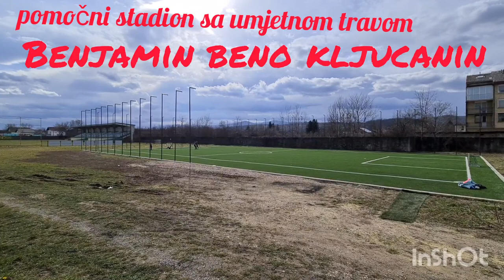stadion NK Podgrmeč Sanski Most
NK Podgrmeč Sanski Most
pomoćni teren sa umjetnom travom
"Benjamin Beno Ključanin"
Sanski Most,
utorak, 16. februar 2022.godine